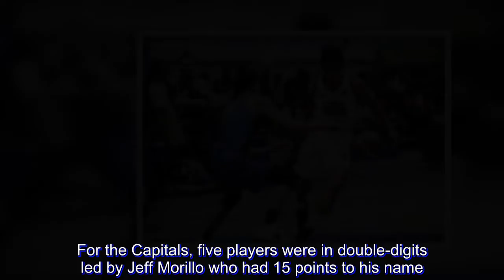Tigers claw Capitals for share of lead in MPBL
Davao Occidental leaned on a seasoned veteran and a recruit from Visayas to earn a share of the top spot in the 2018 Maharlika Pilipinas Basketball League.

Former PBA veteran Leo Najorda and ex-University of Visayas standout Emmanuel Calo each scored 21 points to propel the Tigers past more heralded Quezon City, 90-78, on Tuesday at the Pasig Sports Center.

Najorda and Calo also had similar rebounding numbers at six apiece as well as assist numbers at three apiece.

On the back of those two, Davao Occidental forged a two-way tie with also 2-0 Muntinlupa for first place in the South Conference of the league.

It definitely didn’t come easy, however, as the Tigers took some time to get going and needed a 31-point third quarter to break away for good.

Billy Ray Robles also delivered for them with an all-around stat line of seven points, 10 rebounds, six assists and four blocks.

For the Capitals, five players were in double-digits led by Jeff Morillo who had 15 points to his name. They remain winless in two games

Meanwhile, Jai Reyes was the star of the show as visiting Laguna took the fight out of home team Pasig, 83-75.

Reyes, a multi-time champion with Ateneo de Manila University, posted a 21-point, 11-rebound double-double to go along with five assists to lead the Heroes in evening their record to 1-1.

Marlon Monte paced the 0-2 Pirates with 17 points.